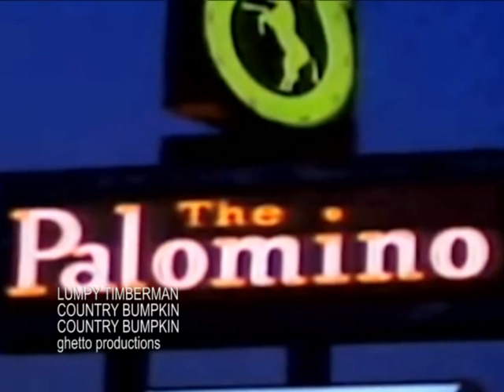Lumpy Timberman - Country Bumpkin (Spanish Version)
Lumpy Timberman Sings the Cal Smith classic Country Bumpkin For All His Spanish Speaking Friends From His 30 song
Country & Western Concept Album Country Bumpkin 2022
In…
2001 Lumpy traded his Heavy Metal Leather & Studs his long hair and his Heavy Metal drum set for an old Kay acoustic guitar and an old Chevy pickup truck that didn't run that needed the motor rebuilt and has never looked back. These are songs from his Country & Western Concept Album Country Bumpkin recorded in 2019 and will be released in 2022 and distributed to local Goodwill stores and Salvation Army stores for free the on Compact Disc, Cassette Tape, DVD video and Flash Drive, 8 track tape cartridge formats and all with bonus tracks  . A special limited edition Box Set will also be released  that will include everything ever recorded by Lumpy.
Sung in Spanish for Lumpy's illegal alien fans.